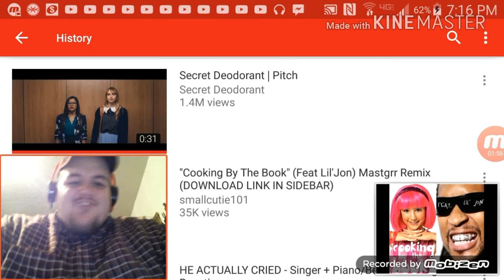"Cooking By The Book"(Feat Lil'Jon)Mastgrr Remix...*Reaction*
I am reacting to a music video requested by one of my favorite you tubers Straight Outta WWE please check out his channel I hope u subscribe and like all of his videos,his wrestling content is awesome please check out the